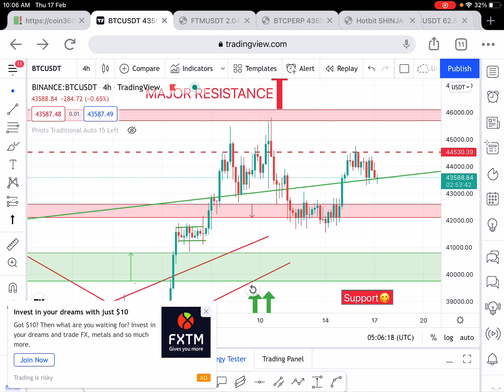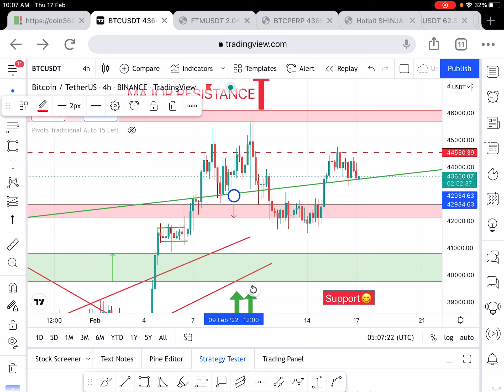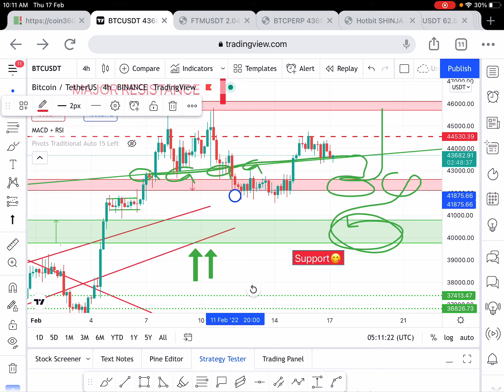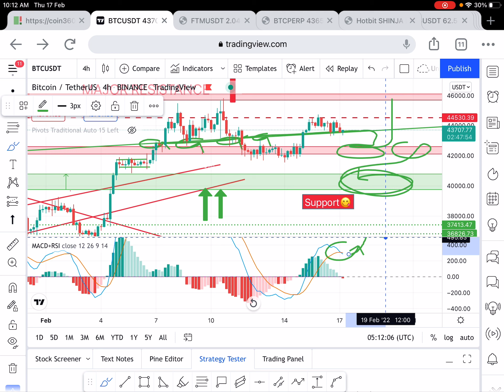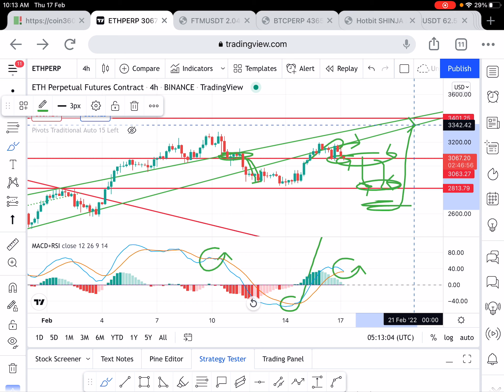BTC Today | BTC Price Prediction Technical Analysis Today Hindi |17 Feb 2022